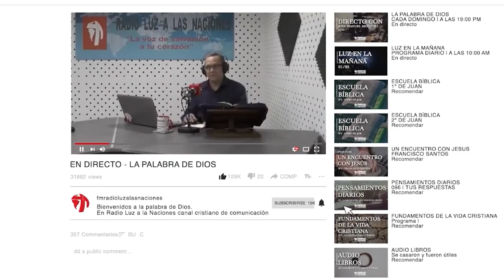LOS DONES DEL ESPIRITU SANTO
Este domingo día 13 a partir de las 19:00 horas te
invitamos a escuchar la Palabra de Dios a través
de nuestros canales de YouTube y Facebook
a cargo de Jose Carlos Fernández.
es una voz de salvación a tu corazón, nuestro
único propósito y deseo es anunciar el evangelio
porque es el poder de Dios para salvación a
Acércate a Dios y él se acercará a ti, ven a Jesus
cree en él, recíbelo serás llamado hijo de Dios